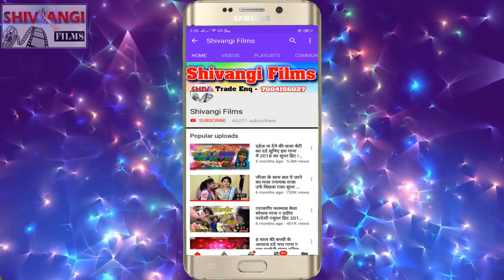Viral#Video Kajal Krishna का | ट्रक के डाला में डाला ड्राइवरा | Truck Ke Dala Me Dala Draivra | Holi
Title:  Truck Ke Dala Me Dala Draivra
Singer:  Kajal Krishna
Lable: Shivangi Films
Lyrics:  Kajal Krishna
Releasing :
Recording- Shivangi Films
Editor: